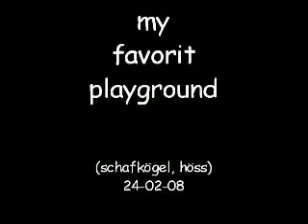high life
a sunny sunday afternoon in hinterstoder, nice weather, friendly thermals